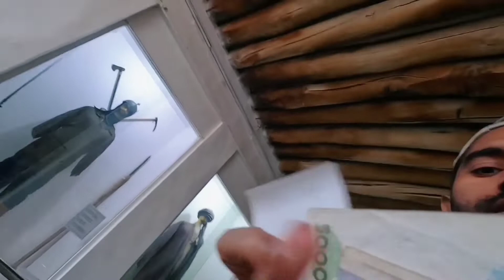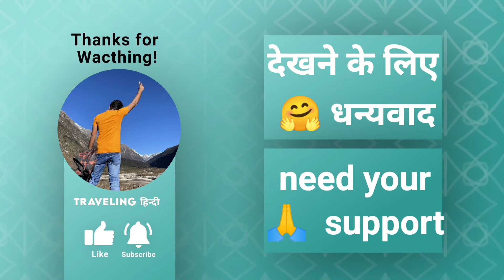First day impression Uzbekistan bukhara historical palace 🇺🇿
uzbekistan bukhara cheapestcountry indianvlogger india Indian travel in Uzbekistan bukhara day first impression || उज्बेकिस्तान में भारतीय यात्रा बुखारा